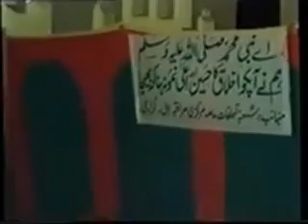Mehfil e Melaad 1998 - Lecture Khwaja Shamsuddin Azeemi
Speech Hazrat Khwaja Shamsuddin Azeemi
Mefil e Melad PBUH - 1998
خطاب حضرت خواجہ شمس الدین عظیمی
محفلِ میلادِ ﷺ  - 1998